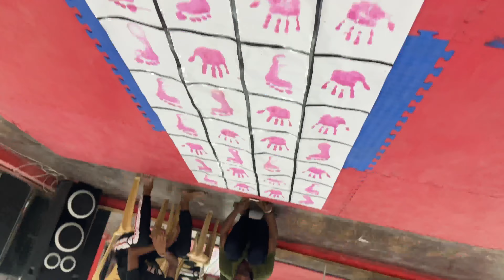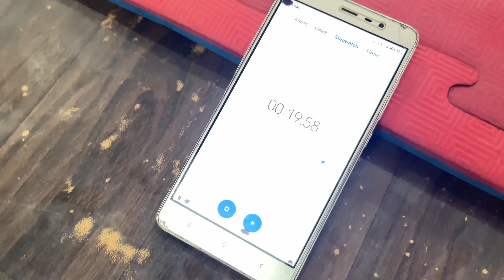childhood memories unlocked 😂 | Hand & Feet Game Challenge | win ₹1 lakh 🤑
Hand & Feet Game Challenge | Winner
Will Get ₹ 1 Lakh 🤑🤑

more queries